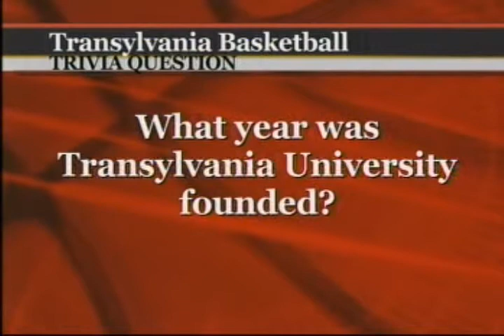Transylvania Basketball Show 2-3-08 (Pt 1 of 2)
A weekly look at one of the nation's best small college basketball programs. Features @ Manchester, vs. Anderson, and Tim Tierney